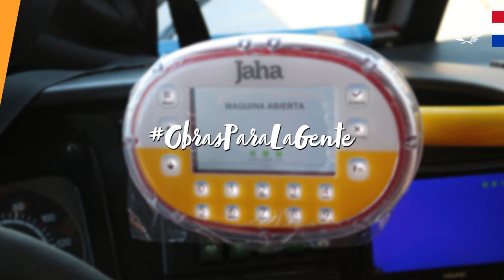Plan piloto Sistema Nacional de Billetaje Electrónico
¡Estamos avanzando!
Presentamos el plan piloto para la implementación del Sistema Nacional de Billetaje Electrónico.